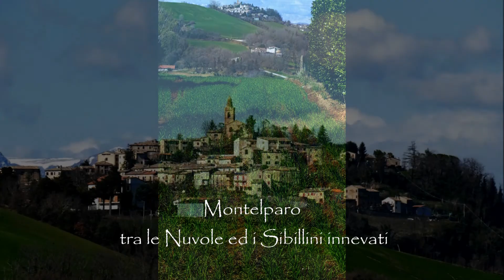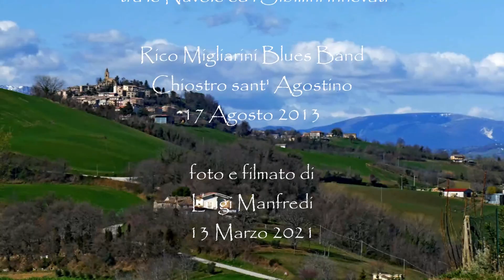Montelparo tra le Nuvole e i Sibillini innevati con Rico Migliarini Blues Band, manortiz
Montelparo tra le Nuvole ed i Sibillini innevati
Rico Migliarini Blues Band
Chiostro st Agostino di  Montelparo 17 Agosto 2013